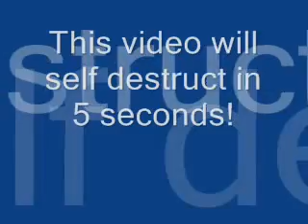Chihuahua Escape Mission Impossible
My sweet chihuahua escaping from OZ. Who said animals aren't smart?